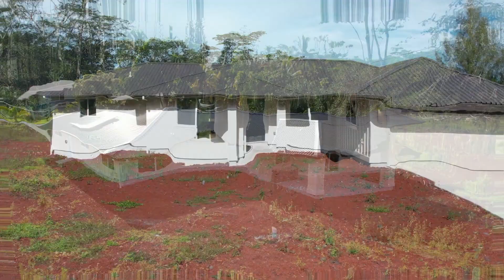15 1594 Paradise Dr , Keaau, HI 96749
Come home to your piece of spacious paradise in this brand new 4BD/2BA detached home with an attached double-car garage. This new construction is a rare find in a fast-moving market in the coveted Hawaiian Paradise Park subdivision. The entry leads to an open living area with beautiful vinyl floors, vaulted ceilings, picture windows, and plenty of room for hosting, entertaining, and relaxing. The beautiful bungalow home sits on an acre and is ready for the tropical landscaping of your dreams. Enjoy the convenience of county water and a solar-powered water heater with PV panels.

The chef kitchen features stunning granite countertops, custom cabinets and brand new LG stainless steel appliances. A centerpiece island is a great gathering space. A large walk-through pantry will inspire your culinary imagination. Easy access to the lanai from the dining area. Entertain outdoors on a large covered lanai featuring a wet bar. Perfect for al-fresco meals and hosting.

Retreat to the primary bedroom with a large walk-in closet, a spa-inspired ensuite with walk-in-shower. Secondary bedrooms have plenty of space and natural light. The shared bath features a shower/tub and custom vanity. The walk-in laundry room features a utility sink and tile flooring for easy cleaning.

Located approximately 25 minutes from Hilo with great dining, shopping and entertainment, as well as the Hilo International Airport; 15 mins from both Keaau town and Pahoa town and the brand new Puna Kai Shopping Center. Spend your days enjoying fresh produce from one of the islands best nearby Farmers Markets or relaxing by the beautiful shoreline, just a 5 minute drive away.

Book your private showing today!